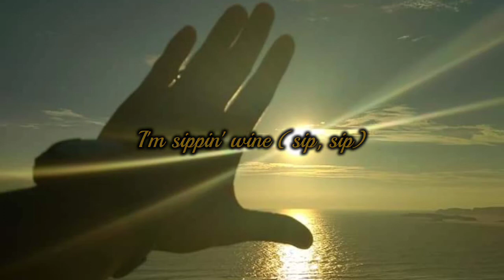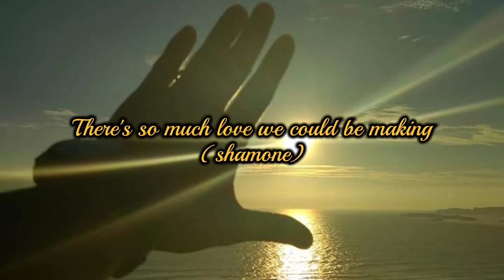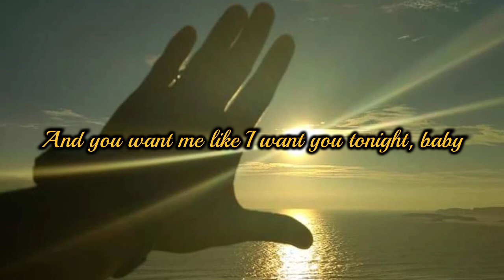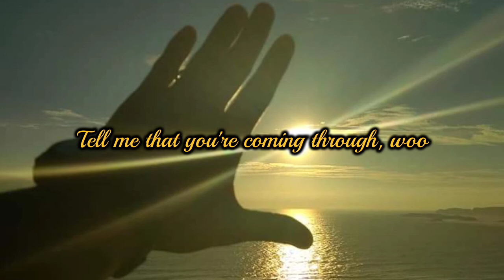Leave The Door Open Lyrics - Bruno Mars Feat. Anderson . Paak & Silk Sonic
Favorite song by Bruno Mars Feat. Anderson .Paak & Sil Sonic)